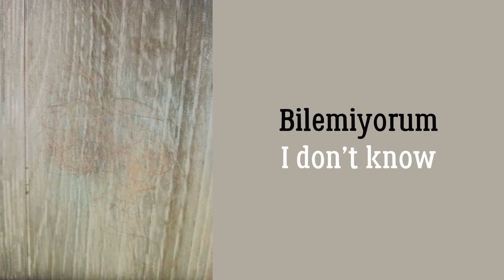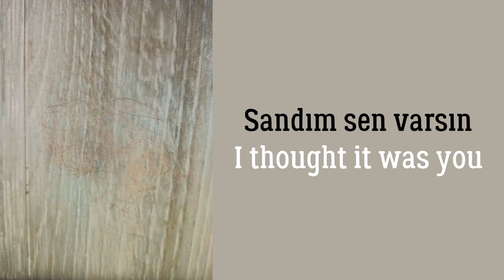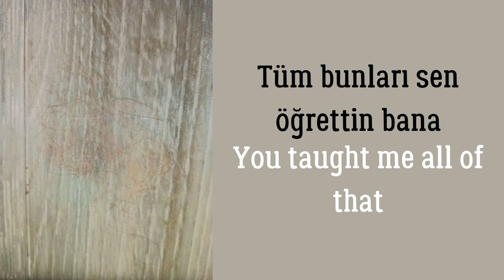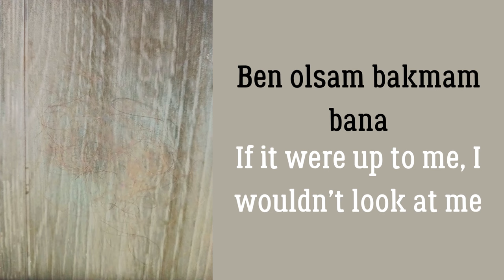Kalben, Saçlar (Turkish music lyrics)